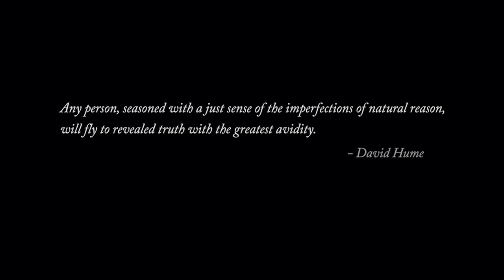EMINA HELENA - Avidity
Composed by Emina Helena. Recorded in December 2014 on a Bechstein Grand Piano from 1891
Cinematography & editing: Cedric Letsch - Audio recording: Ken Rischard